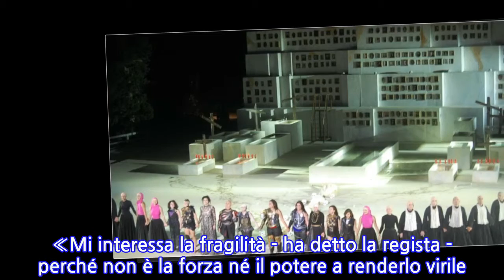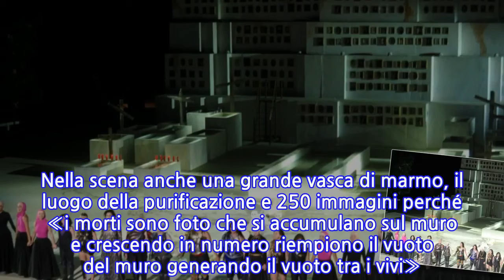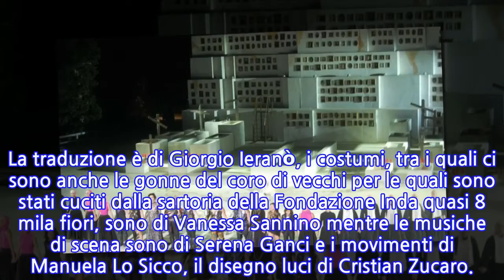Siracusa, al via il Festival al Teatro greco: pienone per Eracle di Euripide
SIRACUSA - Eracle di Euripide con la regia di Emma Dante ha inaugurato il 54° Festival al Teatro greco di Siracusa davanti a quasi 4 mila spettatori. La storia del semidio che in preda alla follia uccide la moglie Megara e i tre figli ha conquistato il pubblico che ha gremito i gradoni del teatro siracusano.